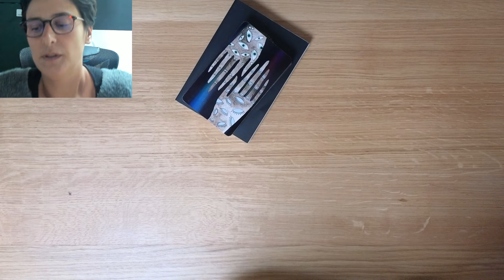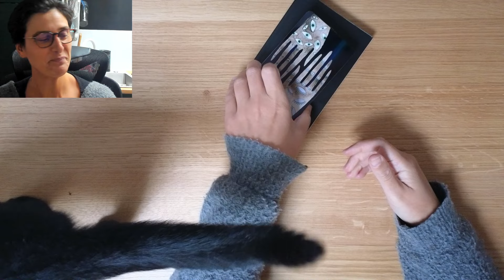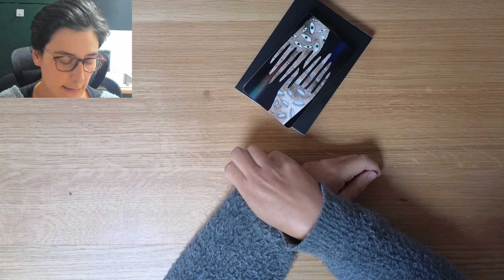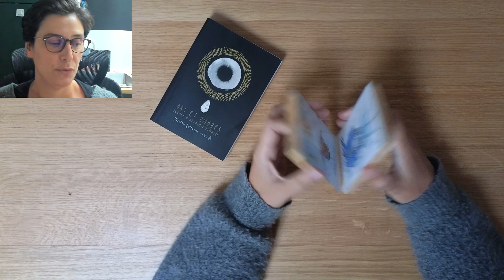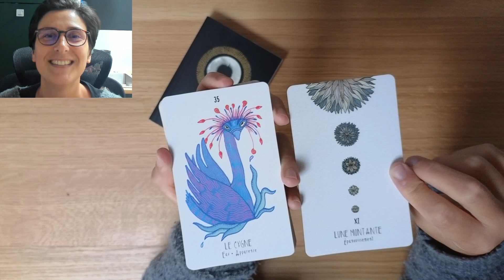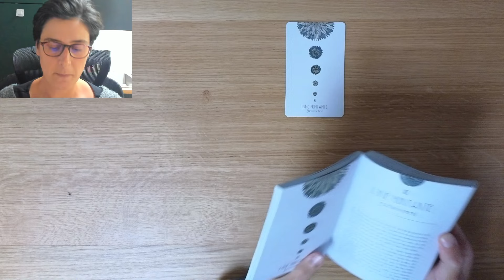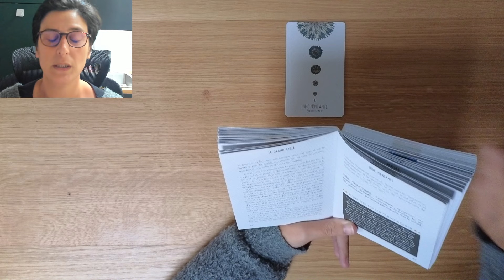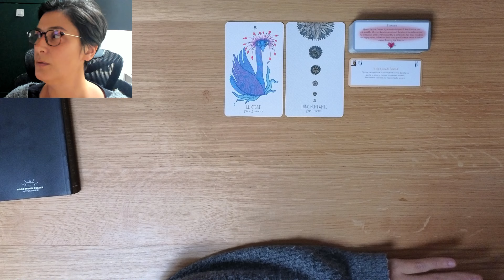Etre moins ça suffit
Soyez avisés que toutes les guidances sont UNIQUEMENT à des fins de réflexion personnelle. Les guidances peuvent ne pas être exactes à 100 %. La personne qui visionne et écoute est responsable de sa propre vie et de ses décisions. Charlie n'est pas qualifiée pour donner des conseils médicaux, juridiques ou financiers.